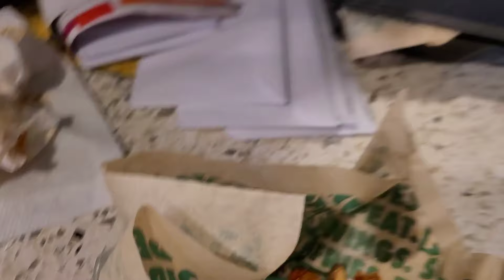Trying Wingstop's Atomic Wings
This flavor had a horrible taste.
I would not buy it to enjoy the taste.
It has good spice tho.